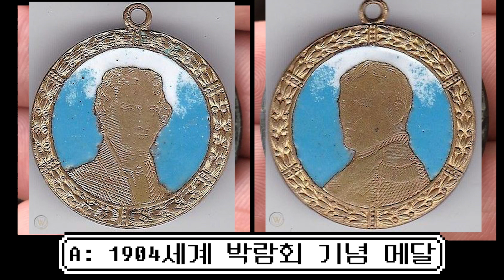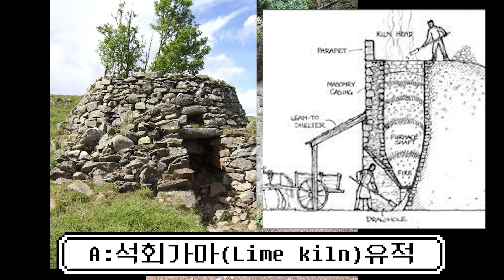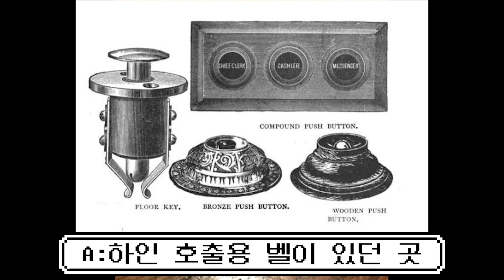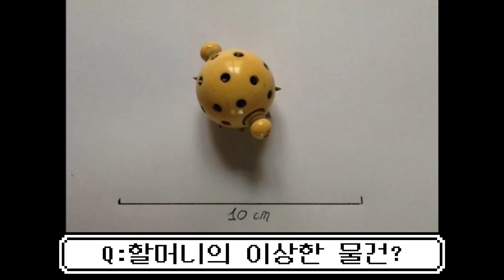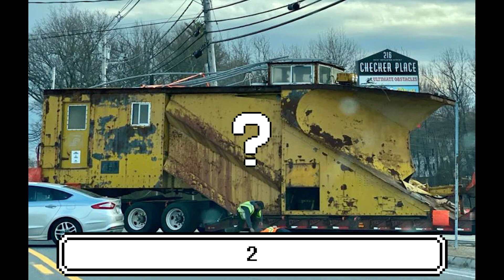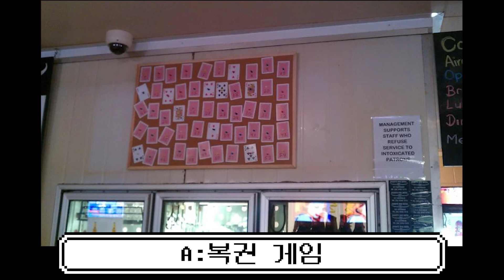마룻바닥 아래에서 발견된 척추뼈는 뭘까요? 외 다수(10)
또 봐주셔서 감사합니다! 언제나 기다리고 있었답니다.
녹음하고 들어봤더니 톤이 많이 내려가있네요.

참고 자료

수위조절 구멍
the dam on the Elbe near Dvůr Králové called Les Království